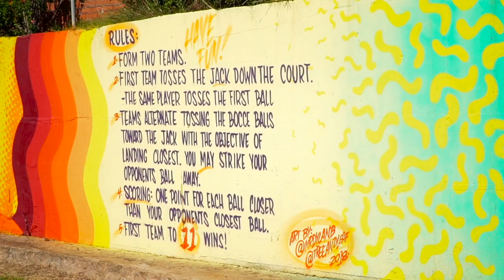Midtown Bocce Ball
Staci Sanger and Danielle Dodson with Downtown OKC Partnership talk about the newest addition to Midtown, a bocce ball court at NW 9 and Hudson.